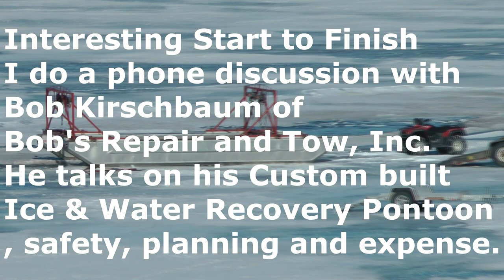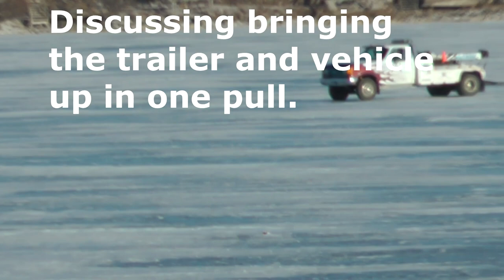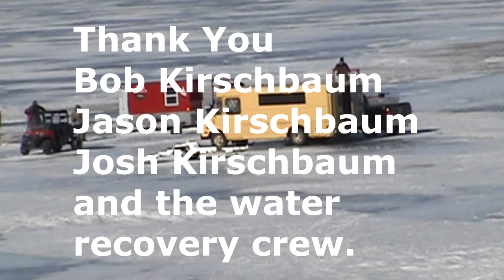Ice fishing safety video, stay safe on the water - lake ice recovery extracting fishing rig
Ice fishing can be dangerous. Here is a video the on ice removal of this Mazda SR9 with Wheelhouse Ice fishing shelter that broke through and is still attached. Best ever Ice fishing guides tips and tricks for hardwater fishermen by WillCFish fishing tips and tricks on You Tube
Very informative video on the process of extraction after it had broke through the ice near deep water. Unique design of aluminum pontoons and lifting frames with winches and a great team effort by Bob's Repair and Tow ice recovery crew of Spirit Lake Iowa made it look easy. After listening to Bob one understands all of the safety requirements such as safety concerns and related equipment, Coast Guard Certification in water recovery, understanding the types of ice they are working on and much more. Engineering aspects of the compartmentized aluminum pontoons. Hand held winches and cables are used to raise the vehicle. for the best ever fishing contest to win.